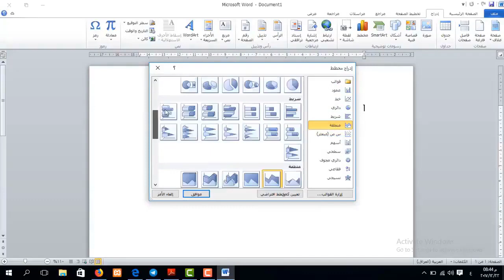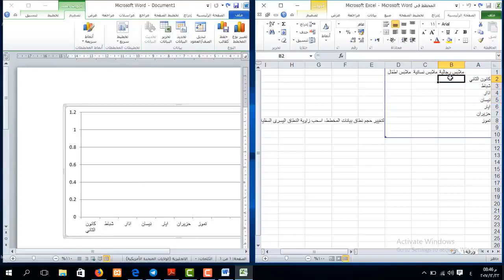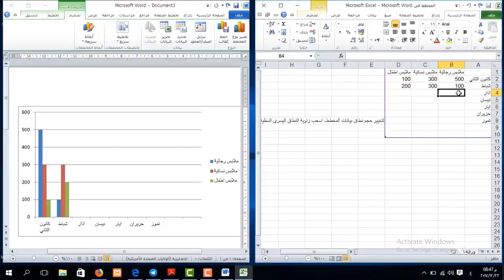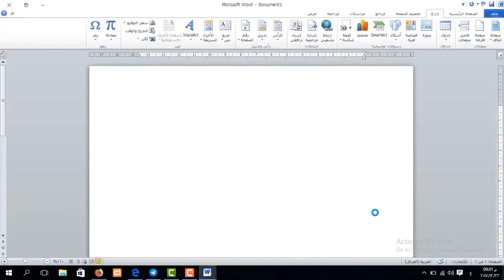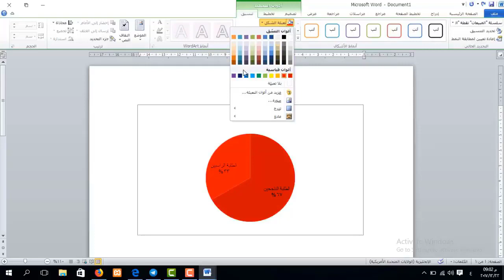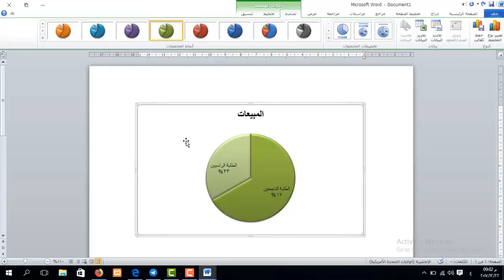دورة تعليم برنامج Word | المخطط البياني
طريقة الانضمام لمنصة عالم بهاء الاحترافي التعليمية